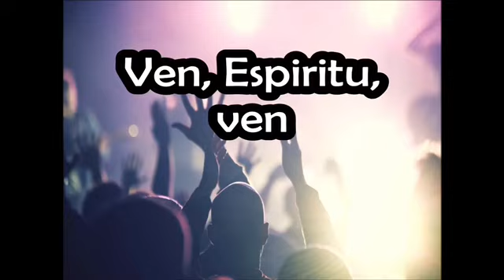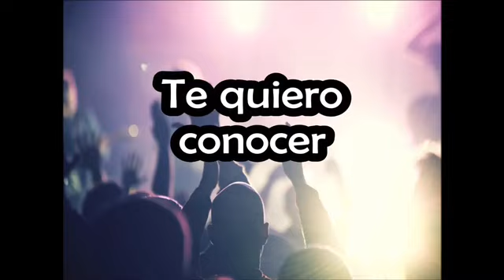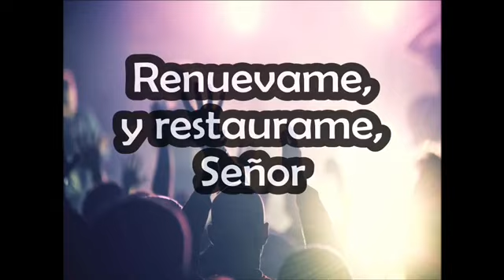Palabras de ánimo